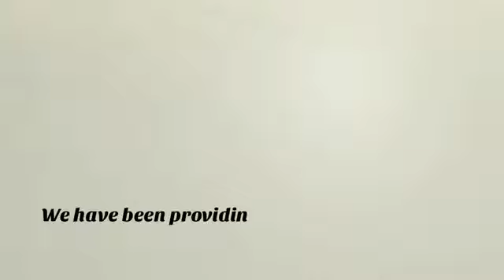how to immigrate to canada 2016